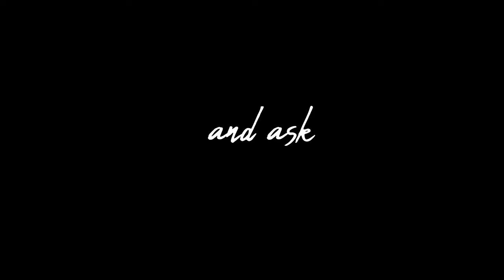Ryan McMahon - Are You Alright? - Official Video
When I got offstage on March 13th, 2020, I had no idea that it would be over 4 months until I'd have the opportunity to perform for people in a live setting again.

During all of the different phases & obstacles that we have all faced since COVID began, I've been writing.  I've been exploring and re-discovering pieces of myself that I thought were gone forever, and "Are You Alright?" was the first step out of the gates.

Recorded at my home workshop - The Song Shelter - Are You Alright? was an exercise in having fun again.  A simple guitar riff and lyrics that went for that Bradbury style of opening my eyes and simply writing what I saw and felt first;
I played all the instruments, but went beyond my comfort zones of guitar & harmony layering, and added everything from a chorus of saxophones as well as my wife & daughters singing gang harmonies at the end.  Producing and arranging this tune made for a fun few days around the Shelter.

When it came time to get a lyric video done, I had my friend Daniel Pender come by to capture everyday life around the homestead.  We had 'our social bubble' over around the fire and the neighbourhood came back to life that particular evening.  What I hope we've got here goes beyond the usual lyric video format, and captures people, places & things that mean a lot to me.  My friends, my family, my home & surroundings, the ocean... This is what has kept me going during a time where the real thing that moves me - music & performing - has vanished.

It's been a hard year; Are you Alright?

Tell me what you're after
sell me what you want
a full feeder for the birds & the winter worry gone
the kid is learning Hendrix in the white, vanilla ways
cramming riffs under his lid to keep forever days

are you digging your aggressively domesticated life
does your mother understand why you love me up so tight

The creditors called
thank you for your payment
and the neighbour's on the lawn making like we're famous
power-wash the rust off the song you used to slay
and sing it to the crowd while they talk about their days

or are your dreams in the fire as the smoke circles the sky

(right on)

Renovate, paint
wake up & do some more
while the 737s land just outside your door
everything you knew and
all the things you'll miss
we could climb up our complaints just to see the view again

or do you roll out of your bed and ask why, heavens why?

Ba ba ba on & on & on
it's ok to be insane if you sing it in a song

Recorded at the Song Shelter, Ladysmith, BC Canada
Written by Ryan McMahon

Ryan McMahon: Vocals, acoustic & electric guitars, bass, percussion, saxophone, organ
Cathleen McMahon, Bella McMahon & Zari Benedict: gang vocals

Video Directed by: Daniel Pender
featuring footage by Cathleen McMahon & Ryan McMahon
Courtesy of Elbowroom Recordings Ltd. & Potentially Famous